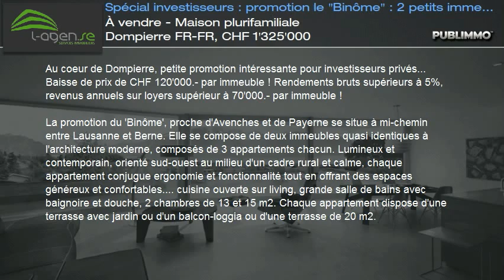À vendre - Maison plurifamiliale Dompierre FR-FR, CHF 1'325'000